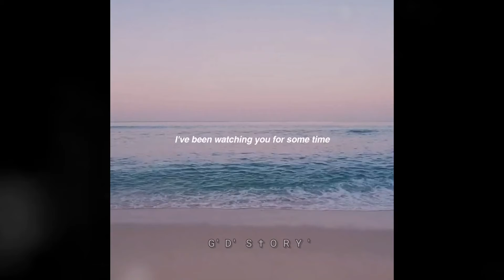ocean eyes || billie eilish || ✨billieeilish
🌹🌹🌹🌹🌹🌹🌹ALL_Love🌹🌹🌹🌹🌹🌹🌹
Best remix songs 2021 with best effects, whatsapp status 🎧🎧🎧🎧🎧🎧🎧🎧🎧
Best mix music ever best music best songs best remix 2021 this is great and very great music hip hop Bob greatbase great mix music great slow motion great light dance light music affect photograph best montage ever
It is nice to listen to your favorite music and enter into its own and beautiful world that gives you that feeling in which all feelings of peace, love and happiness are gathered. It is the thing that gives that energy and in it all the beautiful in this world resides .
اجمل الاغاني المترجمة _افضل الاغاني 2021_ اعلى الاغاني 2021_ اجمل الاغاني المترجمة _افضل الاغاني 2021_ اعلى الاغاني 2021_ اجمل الاغاني المترجمة _افضل الاغاني 2021_ اعلى الاغاني 2021_ اجمل الاغاني المترجمة _افضل الاغاني 2021_ ا